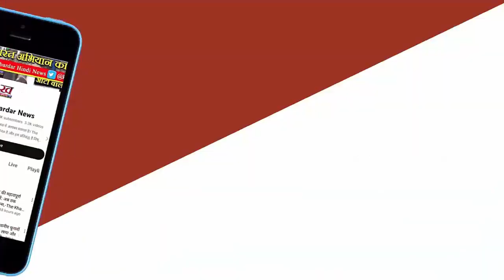IPL Update : Rohit Sharma का आज 37वां जन्मदिन हिटमैन के नाम इंटरनेशनल क्रिकेट में सबसे ज्यादा छक्के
वनडे और टी-20 क्रिकेट में धाक जमाने के पूरे 6 साल बाद हिटमैन को टेस्ट डेब्यू करने का मौका मिला। रोहित ने अपने टेस्ट करियर का आगाज वेस्टइंडीज के खिलाफ 9 नवंबर 2013 में कोलकाता के ईडन गार्डेन्स पर किया था। उस मैच में रोहित ने 177 रनों की पारी खेली थी। अपने दूसरे टेस्ट मैच में भी उन्होंने विंडीज के खिलाफ शतक ठोका था।